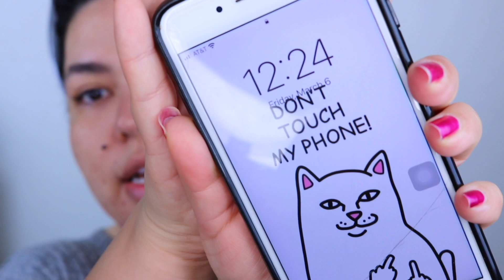EASY SOFT GLAM MAKEUP LOOK | Beginner Friendly | ITSLOHOLLYWOOD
What is up HOLLYWOOD STARS!
Today's video is a bit long because I'm doing a chit chat GRWM! I also show you how to achieve a beautiful soft glam makeup look! XOXO